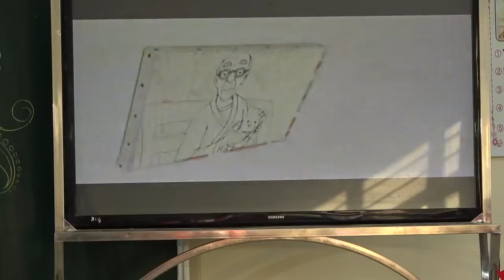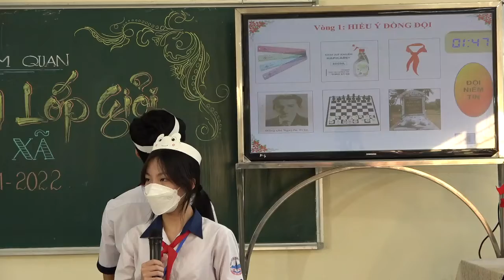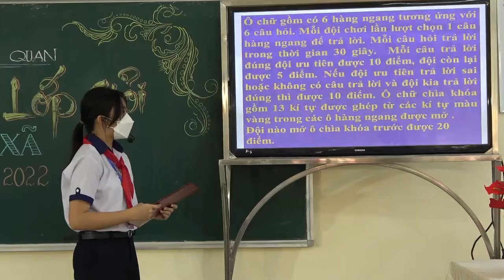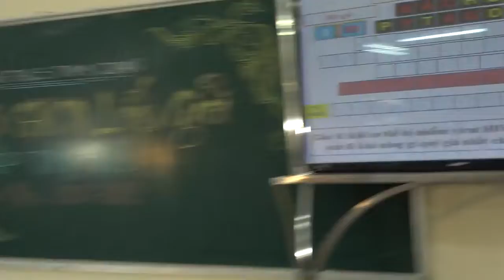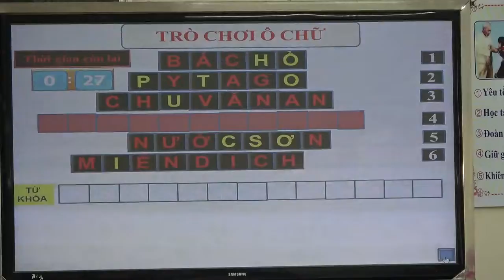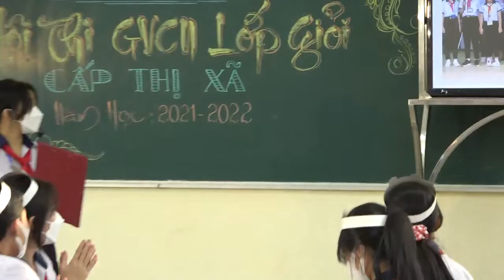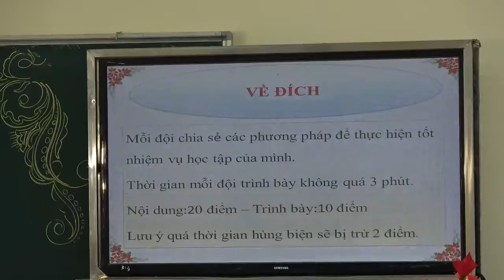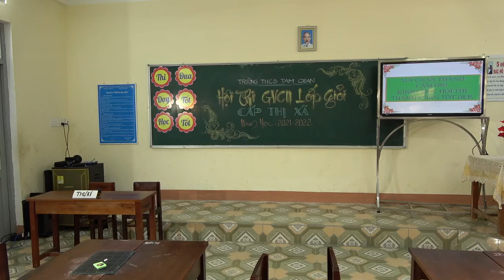THI GVCNG THANH TINH